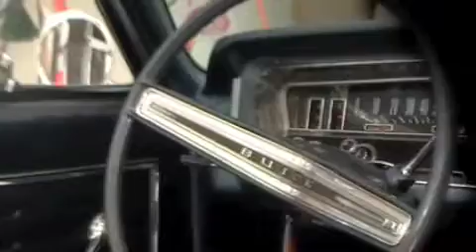Welcome To The 70's!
A funky video about two funkalicious funks as they make their funky way in their funky funk car to the funky drive-ins in the funky 70's. Funk! Edited by Charlie and Johnny.